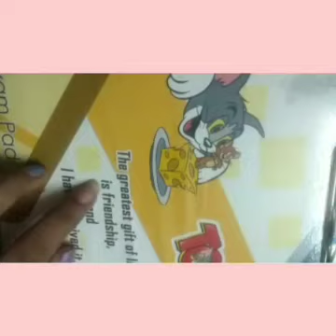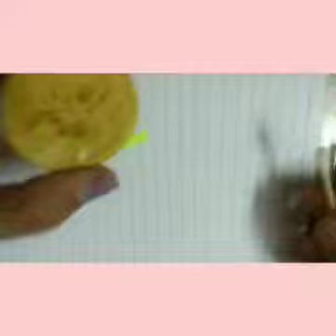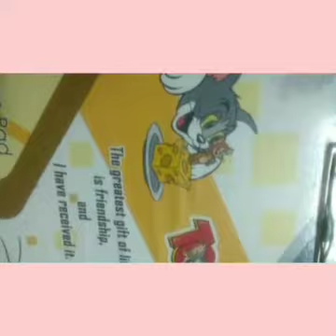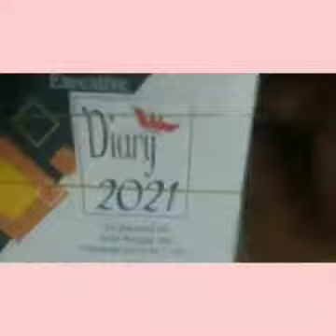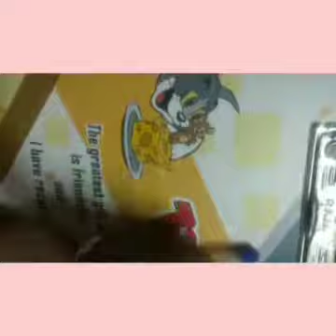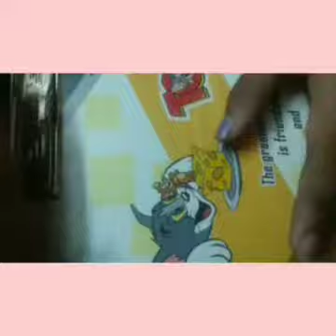Five minutes craft School hacks testing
Hi friend's

so

bye bye.